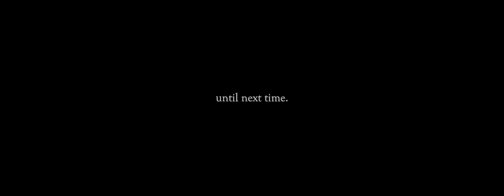Winter in New York // Sony A7s2 + 28mm f2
Winter in New York 2018 shot on Sony A7s2 + Sony 28mm F2

While over in the States shooting a wedding in California my wife and I took some time out to explore New York City for a week. We mostly stayed around Upper East side and Lower Manhattan and this is the little bit of video I captured. Hope you enjoy.

A little about me:
Hey! I’m Jarod Lucas, a wedding film maker based on the Gold Coast, Australia. I travel across Australia and the world shooting weddings and elopements. I absolutely love what I do and feel so blessed to be a part of so many amazing couples wedding days.

If you’d like to get it touch regarding capturing your wedding film, please head over and fill out the contact page! I look forward to hearing from you.